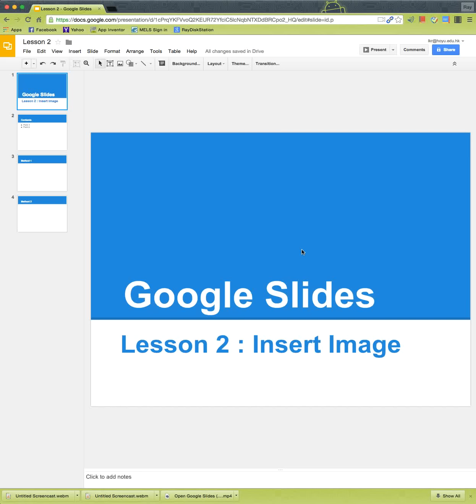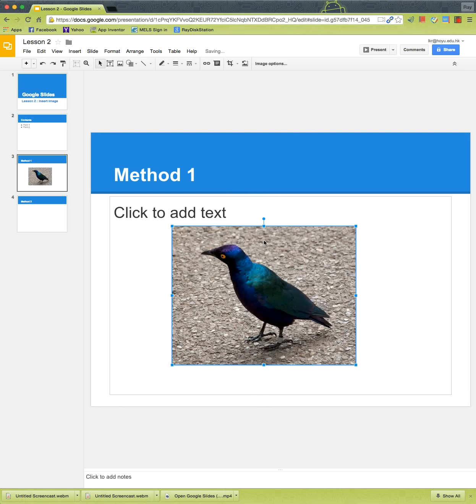Google Slides : 5. Insert Images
Teach us how to insert an image in Google Slides